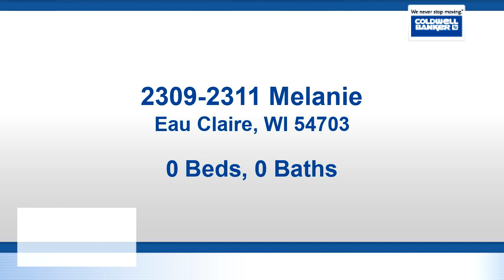Homes for sale - 2309-2311 Melanie, Eau Claire, WI 54703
Start your rental business or expand your portfolio with this well-kept and super clean duplex on a quiet street in a convenient West Side location. Great rental history with a combined 20+ years between the current tenants, and they have also added landscaping, plants, trees. Shingles in '14 and both furnaces and insulation in '09. Move into one side or enjoy the cash flow, which is helped by tenants covering all utilities and lawn/snow. Seller is a licensed real estate salesperson in Wisc.

Bedrooms: 0
Bathrooms: 0.00
Square Feet: 2024
Price: $194,900